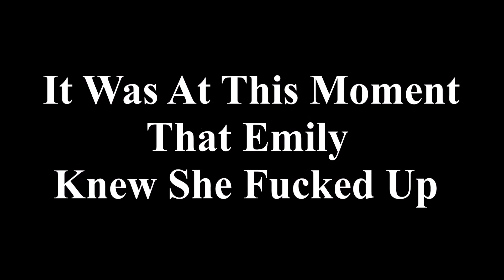DATE TO THE CARNIVAL - Funny Moments in Gta V Ft. KingCatovic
Welcome to funny moments in Gta V with my good friend KingCatovic! Today we go to the Carnival and go on some rides. Enjoy!!

Follow KingCatovic On Social Media!!

-JemSoulex♦